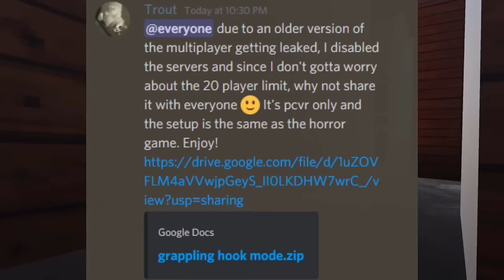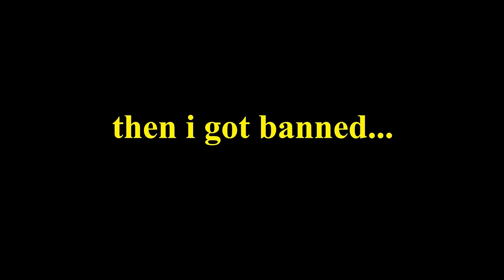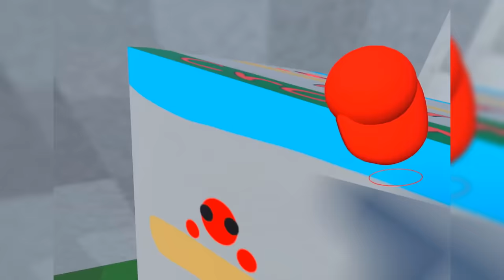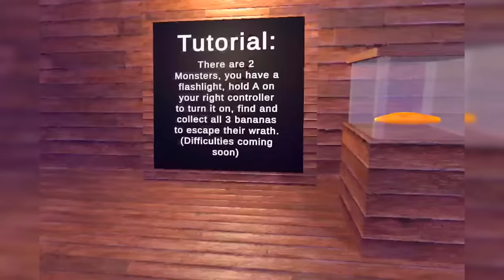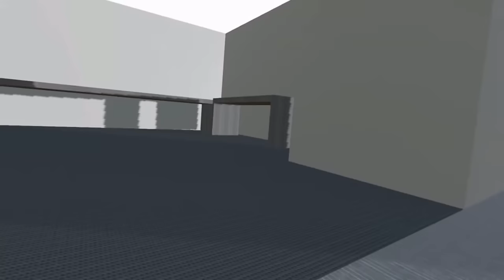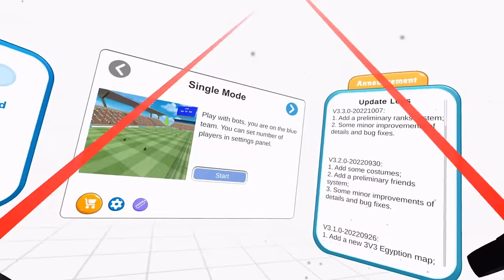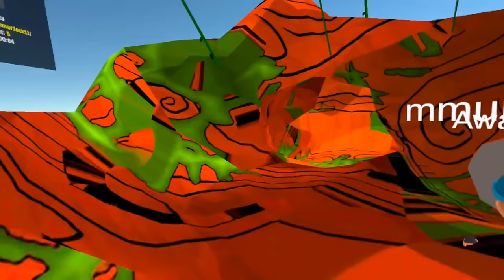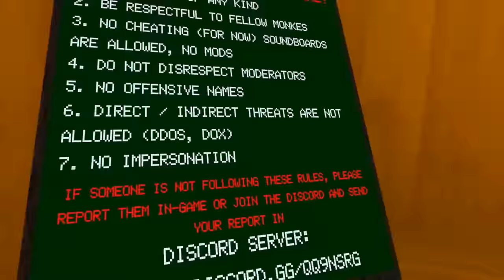I Played EVERY Gorilla Tag Clone... (50+ Games)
The longest Gorilla Tag VR video you'll watch while you sleep. I played EVERY Gorilla Tag VR Clone/Fan Game, and here are all of them in one video.

In this Gorilla Tag VR video, I put all of my Gorilla Tag VR Clone videos into one, so you can fall asleep to it.

Mii Plaza - Wii Music

"Mischief Maker"
"Le Grand Chase"
"Raving Energy (faster)"
"Danger Storm"
"Clash Defiant"
"Scheming Weasel"
"Sneaky Snitch"
"Amazing Plan"
"The Builder"
"There It Is"
"Jaunty Gumption"
"Pixel Peeker Polka"
"Investigations"
"Cypher"
"Hitman"

Cave Wave composed by Stunshine

Dawn Amble - Luvbird

Hotel
Snowy
CORE
Finale
Another Medium
Enemy Approaching
Ruins
Amalgam
Spider Dance

Fight Theme - Mike Tyson's Punch Out NES

Roundabout - Yes

Vivaldi - Winter

DK Rap - Donkey Kong 64 OST

I Played EVERY Gorilla Tag VR CLONE??? (50+ Fan Games)
I Played EVERY Gorilla Tag VR Fan Game!!!
Gorilla Tag VR Horror Game